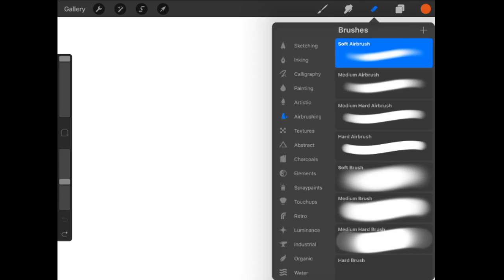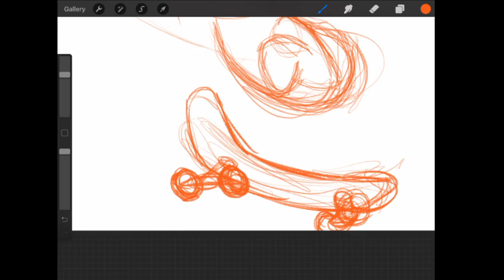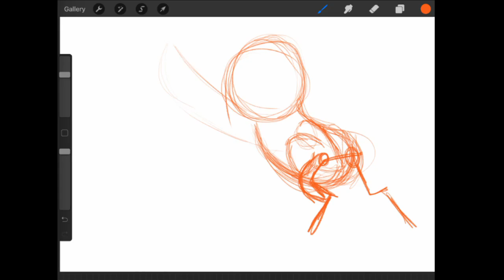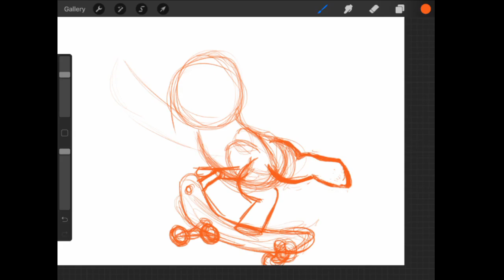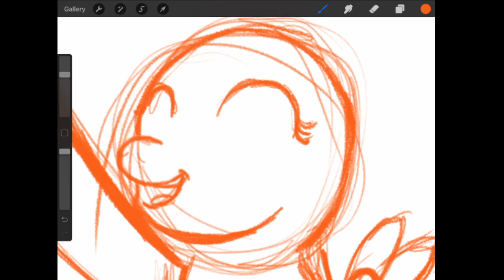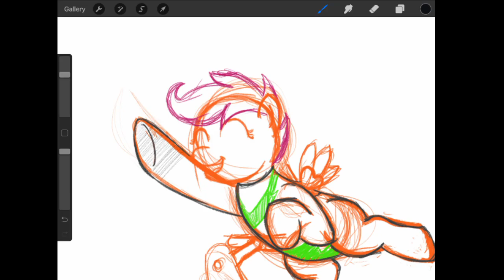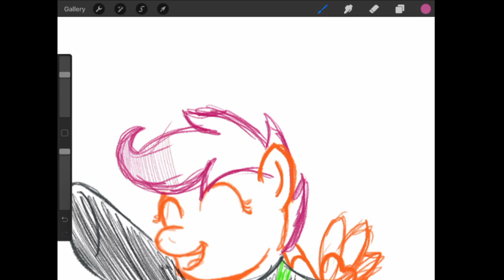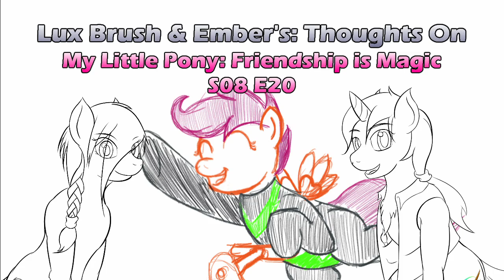The Washouts: Our thoughts on MLP:FiM S08E20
A well-done episode, come on in and find out our full thoughts.

And the drawing this time is a sketch of Scotloo.

S08E19: The Washouts